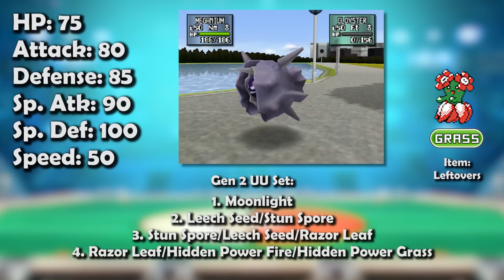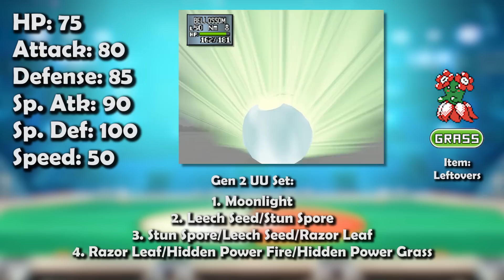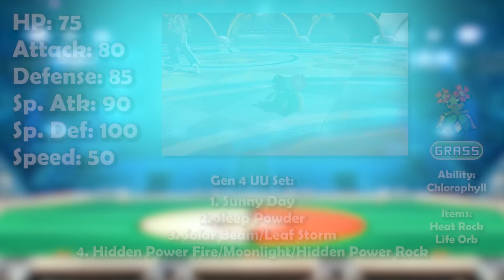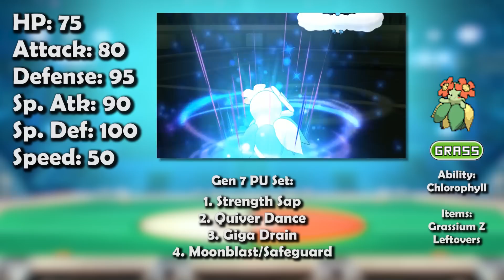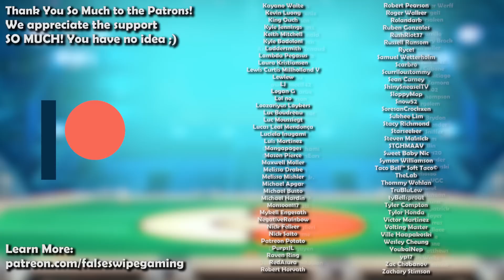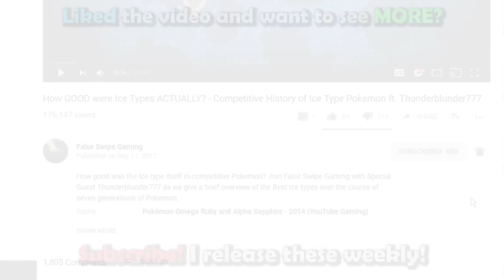How GOOD was Bellossom ACTUALLY - History of Bellossom in Competitive Pokemon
Bellossom is today’s Pokemon for our competitive history series! Join False Swipe Gaming in this brief overview of Bellossom in competitive Pokemon!

Timestamps
0:00 - Intro
0:40 - GSC/Gen 2
2:36 - ADV/Gen 3
4:41- DPP/Gen 4
5:48 - BW/Gen 5
6:50 - XY/Gen 6
8:04 - SM/Gen 7
9:28 - SS/Gen 8
9:50 - Outro

Ryan Gonzales

Game Capture Artist:
DarkMusician